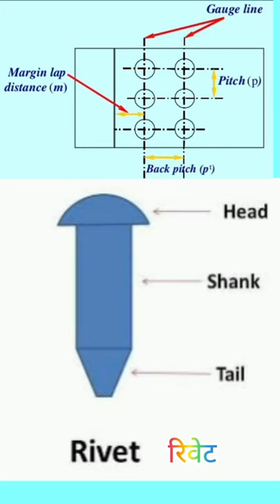रिवेट || रिवेट के पिच || रिवेट के जोड़ || Rivet Pitch || rivet joints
Class -19|| रिवेट || रिवेट के पिच || रिवेट के जोड़ || रिवेट दोष & निवारण || Rivet Pitch ||Types of joints || Rivetting Tools || Defects
|| Rivet || Types of Rivet || Types of joints || rivet use | revit material

fitter || Iti trade || Fitter Theory Full Course || CITS Entrance Exam 2023
|| Cits Exam || cits entrance exam full preparation || cits entrance exam full course 2023 ||
Fitter theory || Fitter Theory Full course |
isro,drdo, uprvunl, sail etc exams preparation
common hand tools in hindi
common hand tools used in

fitter

 iti
Class -24 || Rivet || Rivet Assembly || Rivet Drawing || Fitter Theory Full course ||
Rivet kya hota hai
Rivet kis material ka bana hota hai
Riveting me use hone vale tools
Riveting ka use kya hota hai
Rivet ke kitane type ki hote hai
Rivet ki pitch kitani hoti
Rivet ka back pitch kitani hoti hai
Rivet ki marjinal pitch kitani hoti hai
Rivet ki speshing kitani hoti hai
Rivet me kitane joint hote hai
lap joint kise hota hai
but joint kaise hota hai
Riveting set ka use kya hota hai
Riveting snap ka use kya hota hai
Riveting me doli ka use kya hota hai
Riveting drift ka use kya hota
Riveting me kaun se dos hote hai
Rivet ki crushing kaise hoti hai
Rivet ki tearing kise kahte hai
Rivet ki shearing kaise hoti hai
Rivet me kaun se failer hota hai
cold rivet kya hoti hai
Hot rivet kya hoti hai
Rivet ke failer se hone vale nuksan
pop rivet ka use kya hota hai
# Rivet and riveting tools
Rivet ki size kaise lete hai
Rivet,material,joint,type,use, riveting tools,and all details information about rivet
Rivet details information
|| cits entrance exam full course ||

| Rivet || Rivet Assembly || Rivet Drawing || Fitter Theory Full course ||
hollow rivet ka use kya hota hai
Snap head rivet ka use kya hota hai
bifurcated rivet ka use kya hota hai
conical head rivet ka use kya hota hai
pan head rivet ka use kya hota hai
masroom head rivet ka use kya hota hai
Rivet ki diameter nikalane ka farmula
Rivet ki lenth nikalane ka farmula
counter shank rivet ka diameter
counter shank rivet ka lenth
rivet kaisa joint hai
joint kitane type ka hota hai
temporary joint kise kahte hai
sami parmanent joint kise kahte hai
parmanent joint kise kahte hai

iti fitter trade kya hai
iti fitter trade government job
iti fitter trade interview questions
fitter iti trade theory
iti fitter trade theory question paper
1st year 2022
2nd year 2022
iti fitter trade theory classes
iti fitter trade theory book
iti fitter trade theory 2nd year
iti fitter trade theory cbt exam 2022